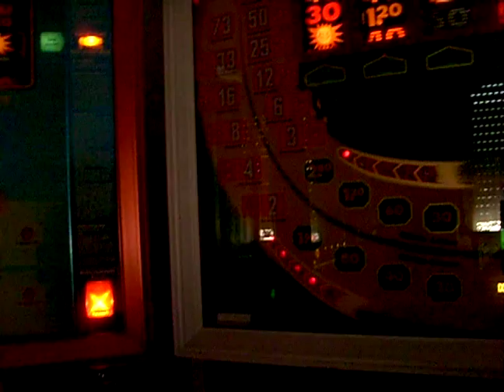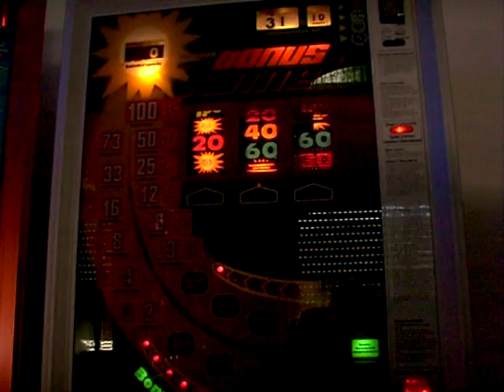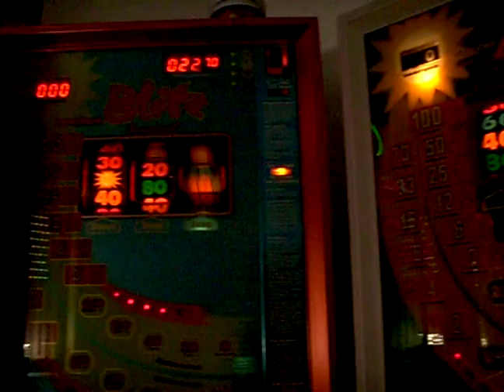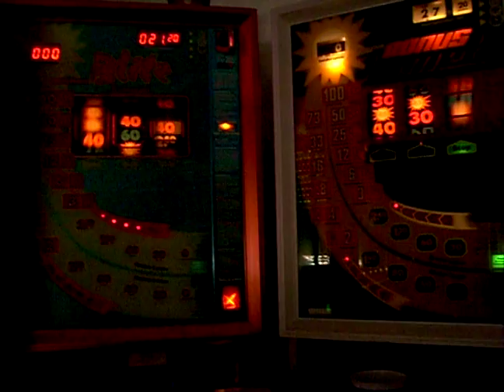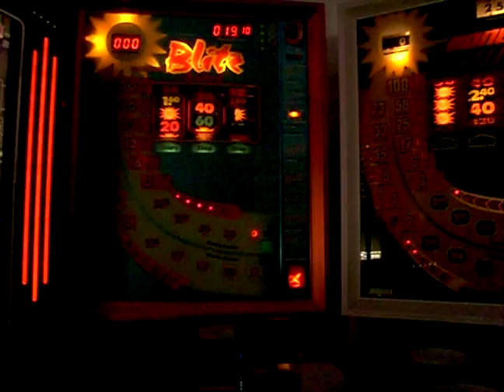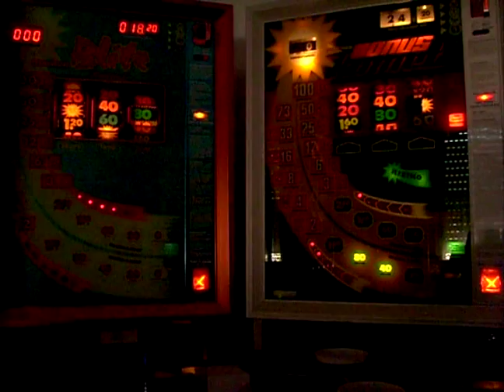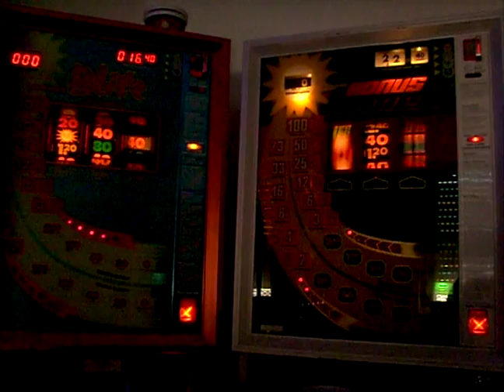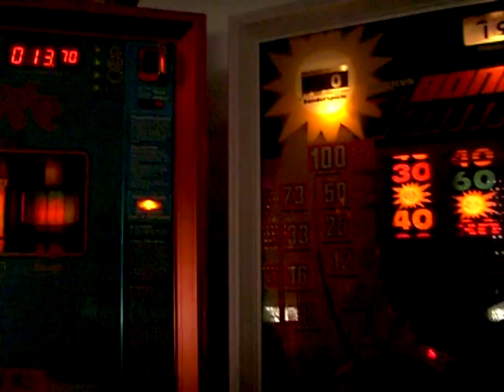Blitz Komet, Bonus Komet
automatenforum.eu